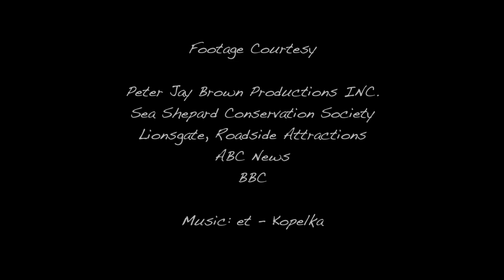Confessions of an Eco-Terrorist: Meet Some of the Eco-Heroes of the 20th Century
Meet some real life - heroes. Peter Jay Brown is one of them. He was also a great friend of Bob Hunter (Greenpeace, Sea Shepherd, CityTV) another Eco-hero. Peter has spent over 30 years devoting his spare time and much of his personal money to work on the high seas as an ECO-TERRORIST. He is a whale-lover, the longest serving crewmember on the Sea Shepherd, and he has travelled the oceans of the world putting himself in great danger to protect their marine life. The merry glint in his eye tells you that this is something he loves and the rewards are immeasurable. Here is his story.

See also our special feature on  Australia's Big Day Out music fest headlining Red Hot Chili Peppers in support of Sea Shepherd and the whales.

and full feature